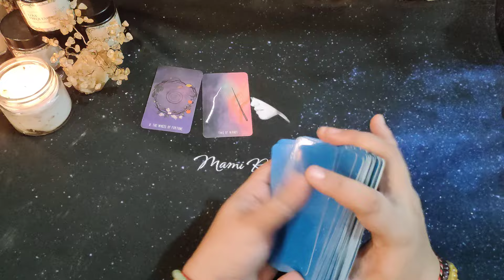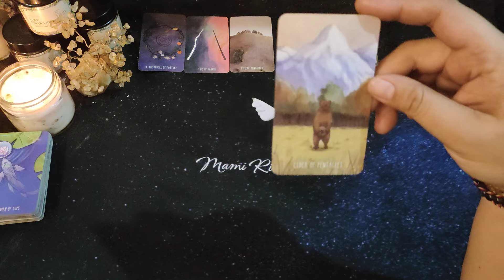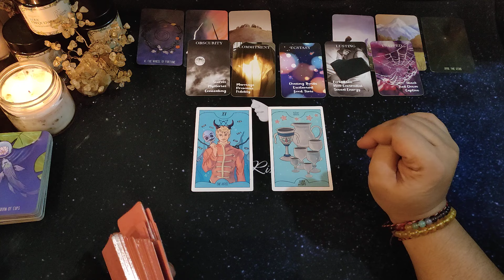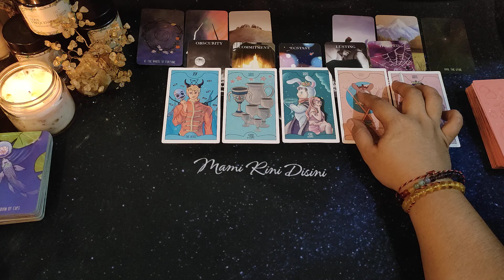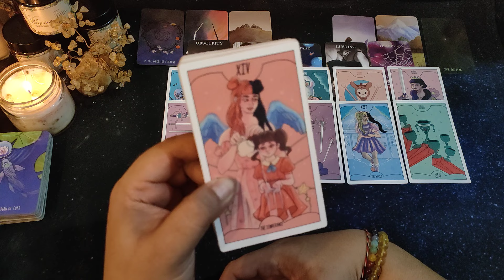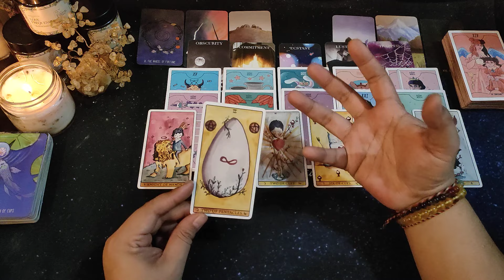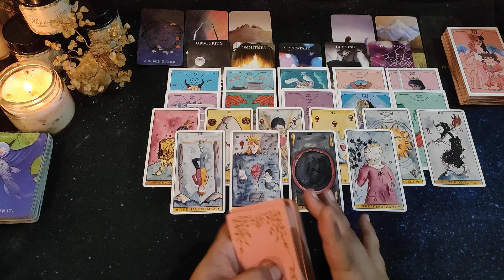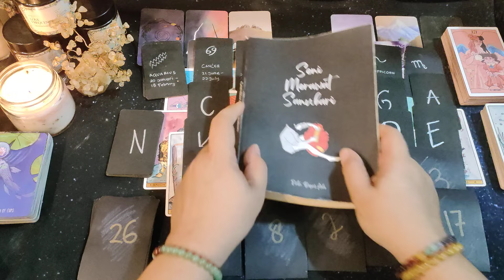"Dia Mulai Merasakan Kesepian Dan Kehampaan Dalam Hidupnya" All Zodiak | Ramalan Tarot